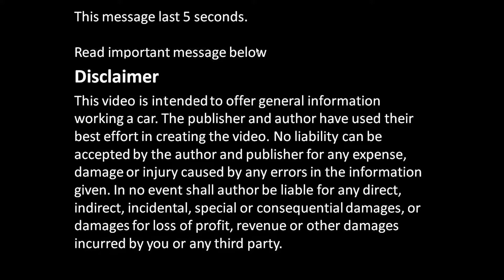How to test by self car brake system status in all wheels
How to test by self car or pickup truck brake system status in all wheels